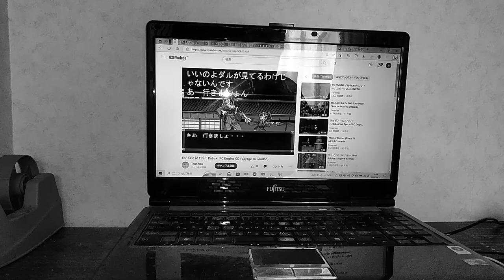1978年12月03日(天外魔境ZIRIA)